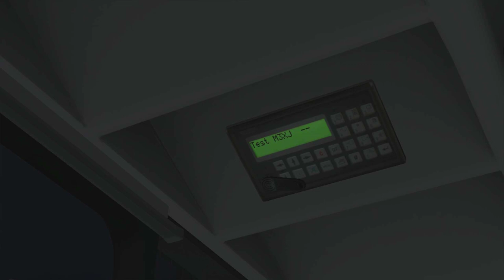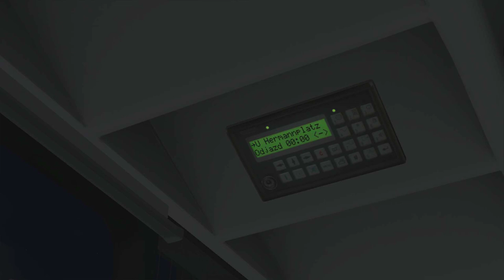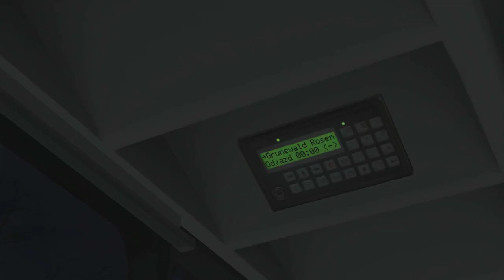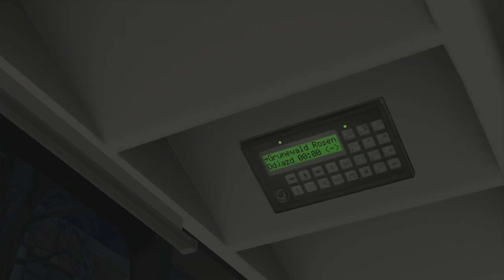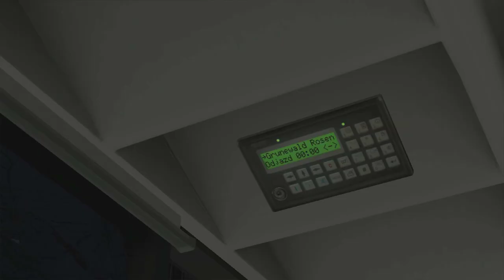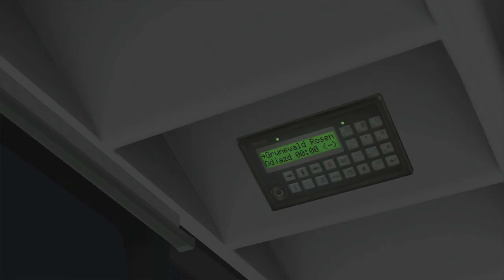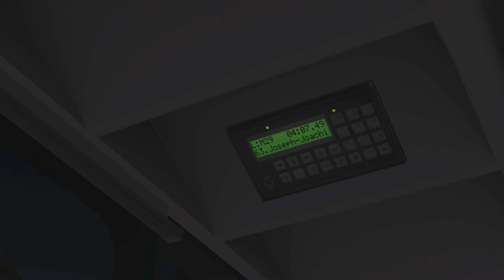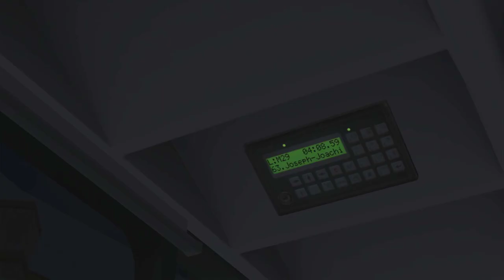MAN A21 SPPK #3038 Euro 3 on Berlin BRT; Line: M29 --- U Wittenbergplatz - Roseneck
It's MAN A21 Dedicated SPPK 3038 with Euro 3 engine.